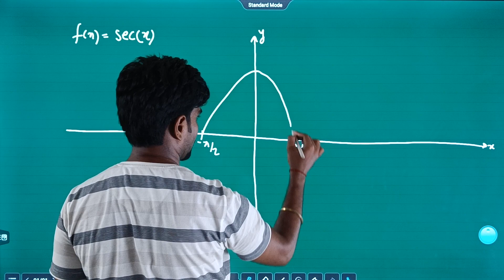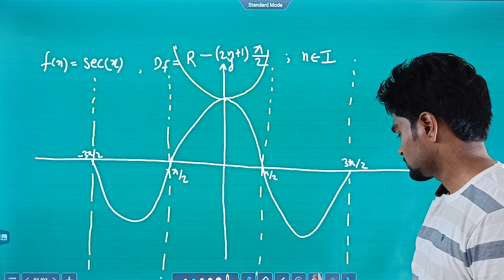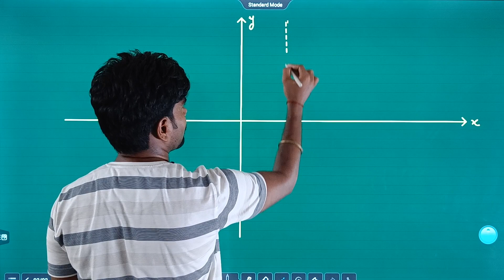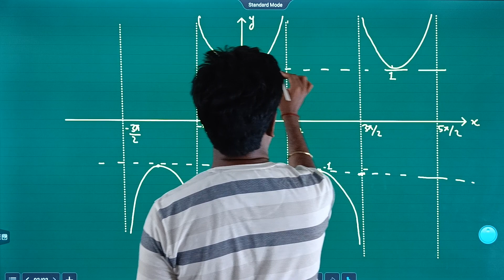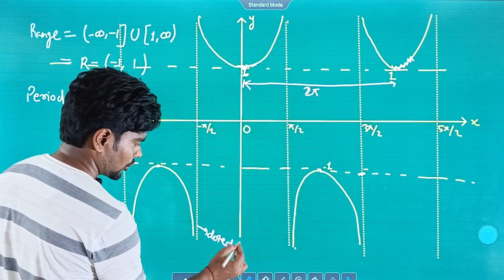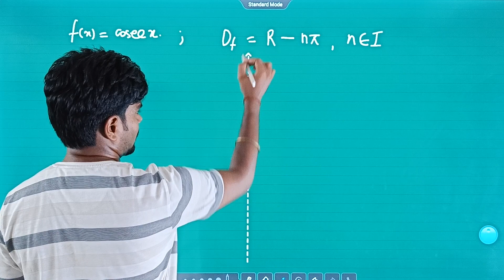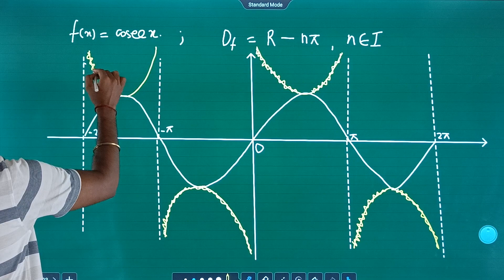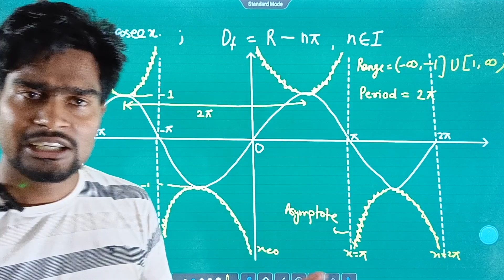Lec-2 Trigonometric functions | Graph | Period and Range |IIT-JEE | NEET | KVPY | ISI |OLYMPIAD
Torque Education is Now on online platform to teach you all .

Launching New Batches for 8th , 9th , 10th , 11th ,12th , Boards | IIT-JEE | NEET | Olympiads From 1st july 2022 .

Address : Circular Road , Near Fatima Inter College , Infront of Karbala Gonda , Uttar Pradesh 271001 CLASSROOM FOR 8th , 9th, 10th, 11th, 12th| IIT-JEE | NEET | NTSE | KVPY | BOARD EXAM 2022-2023 DOWNLOAD GOOGLE CLASSROOM GOOGLE CLASSROOM JOINING LINK 9th Pre - Foundation CLASSROOM CODE For 9th : oqkzaxc GOOGLE CLASSROOM JOINING LINK 10th Pre - Foundation CLASSROOM CODE For 10th : srzwwbi GOOGLE CLASSROOM JOINING LINK 11th Foundation CLASSROOM CODE 11th : 6i5diry GOOGLE CLASSROOM JOINING LINK 12th Foundation CLASSROOM CODE 12th : vcfhfuo Torque Educations Going to Conduct Scholarship Test For the Student of VIIIth , IXth , Xth , XIth , XIIth . You can Get up-to 100% Waiver on your tution Fee. Follow below link to register for scholarship : Registration (mandatory for appearing in scholarship) 1. Online Registration Through Above Link. 2. So Check it Regularly for Updates. Social Media Handle :- Daily Challenge Facebook Instagram YOUTUBE LinkedIn Twitter Blogpost